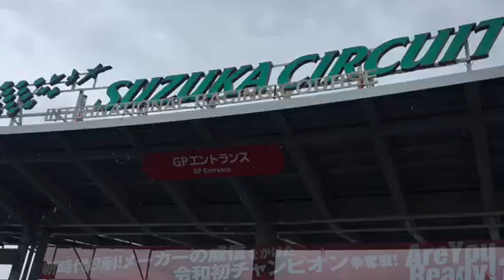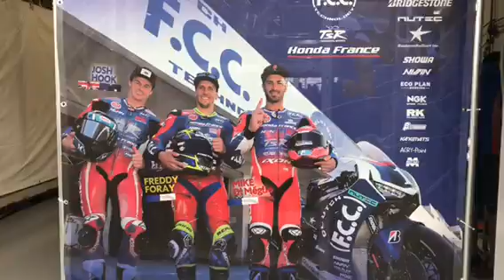【2019鈴鹿８耐】予選の一日ダイジェスト：会場の様子 Suzuka 8H EWC season final round day1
2019年鈴鹿8耐土曜日会場の1日

（参考動画）
鈴鹿８耐 ライダーのライテクがエグい！練習に密着！手元カメラ映像アリ 中級者向けライテク
【鈴鹿8耐直前】まっつん先生の鈴鹿8耐タイムテーブル解説【モトブログ】
【鈴鹿８耐2019】始まりました今年の８耐！まずは４時間耐久から～嵐の中でも華やかな会場の雰囲気 Suzuka 8H
スーパーGT 予選ピットウォーク等  RQ まとめ  at SUPER GT Rd.3 FUJI speed way
2019 SUZUKA ピットウォークの様子（鈴鹿サーキット・ファン感謝デー モースポフェス2019）Pit and Grid Walk
鈴鹿８時間耐久レース！ナイトピットウォークの様子！夜のライトアップされた美しいマシンとサーキットクイーン！Suzuka Night Pit Walk
2019 SUPER GT・ピットウォーク・岡山国際サーキットファン感謝デー
「イベントでナンパされてご飯行きます」イベントコンパニオンの女性に恋愛インタビューしてみた！
コンパニオン キャンギャル プジョー 新作発表イベント New PEUGEOT 208 Japanese Sexy Models  サムライコスメチック
【大阪オートメッセ2019イベントトピックス】レーシングカーやド派手なカスタムカーが多数登場。会場を彩る美女もお届け
Sweet Companion Showcase 「虹色コンパニオン 和田美友 癒しSmileいきます。 GREEガール  2013 東京ゲームショウ」